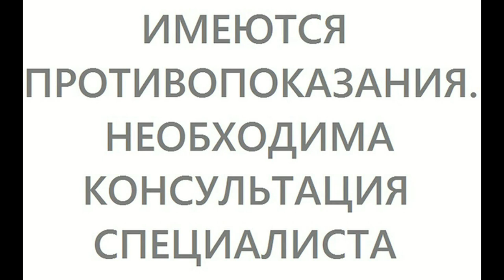кермек гмелина 600 лекарственных растений